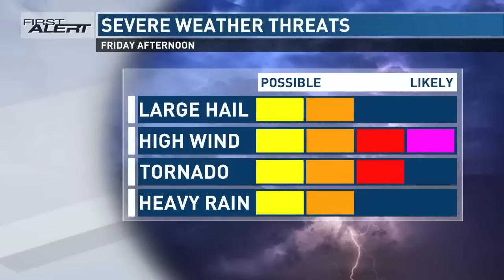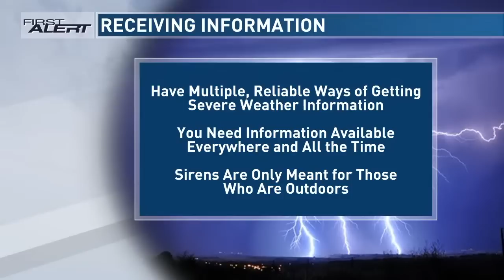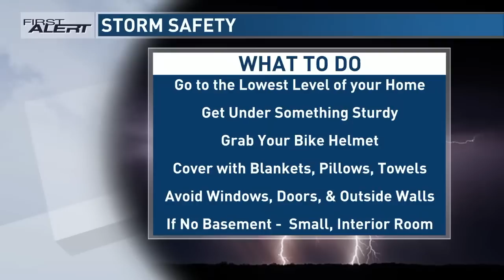Looking ahead to Friday's severe weather event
First Alert Storm Team Meteorologist Corey Thompson has an in-depth look at Friday's severe weather potential.